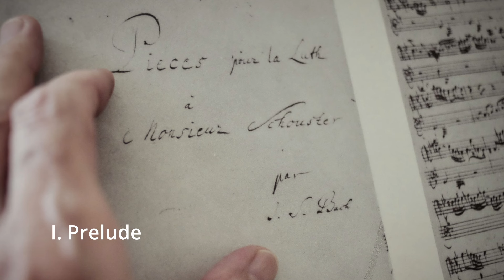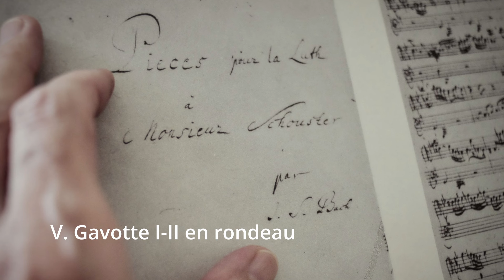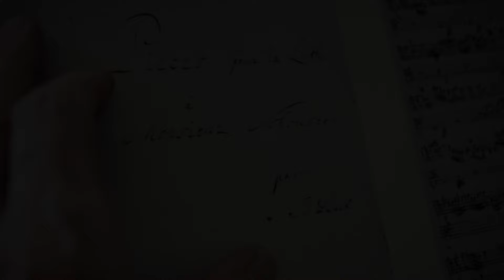J. S. Bach - Suite BWV 995 for guitar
Trascrizione per chitarra (in La minore) di Oscar Ghiglia dall'originale in Sol minore per liuto.
Diego Milanese, guitar
guitar Enrique García, Barcelona 1904
Recording: June 24,  2024

00:00 Prelude
06:27 Allemande
12:20 Courante
14:49 Sarabande
18:23 Gavotte I-II en rondeau
23:41 Gigue